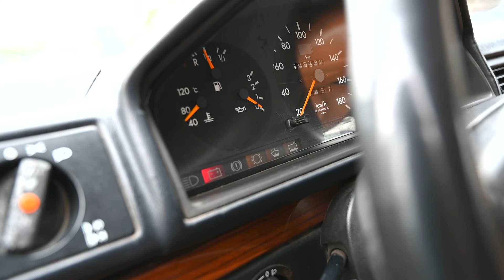Unterschiede G500 und 300 GD G Klasse. Was mich ankotzt am 300er!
Mein erster Vlog. Der schwarze G500 bekommt seinen AMG Stoßfänger. Ich erzähle euch paar Sachen über beide Autos.

Wenn Ihr noch Fragen zu den Autos habt oder Vorschläge was ich erzählen soll, dann schreibt es in die Kommentare. :-)